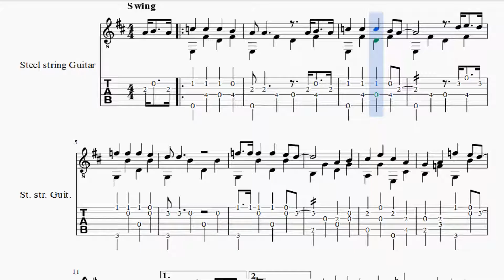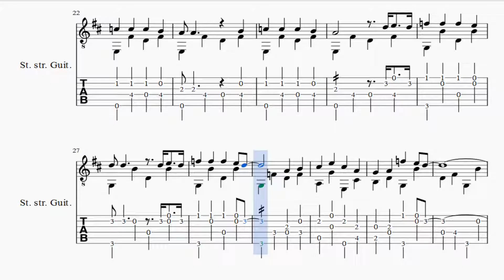Partitura y Tablatura A Mess of Blues Guitarra Acústica